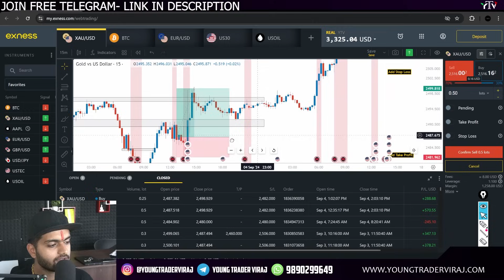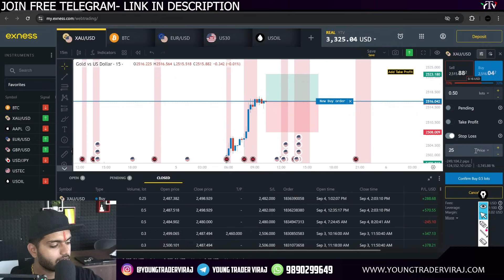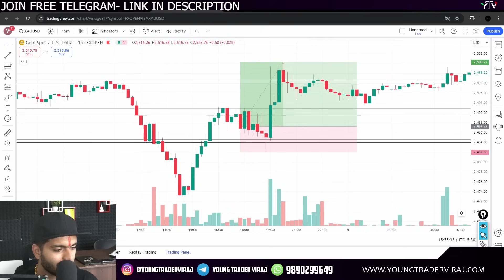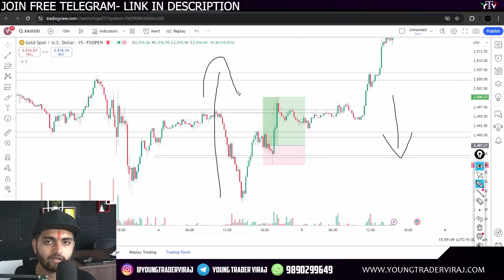How to Trade GOLD ! (XAUUSD)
OPEN ACCOUNT BELOW  FOR GETTING FREE COURSES LIKE RSS STRATEGY , TRAP WORKSHOP & PRIVATE GROUP ACCESS